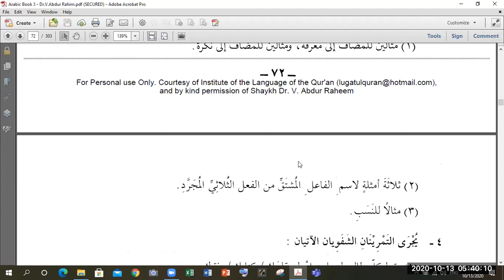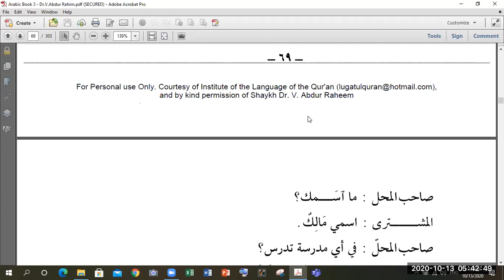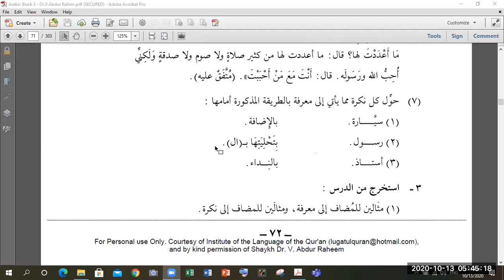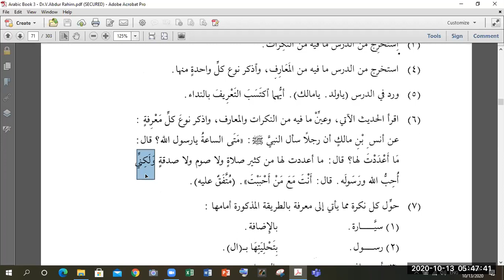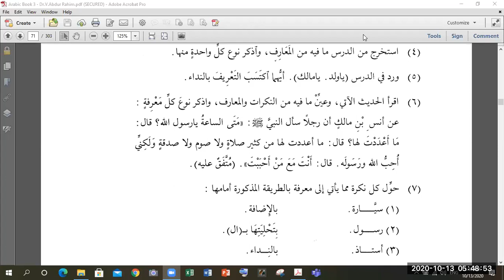41 AQ Revision Class